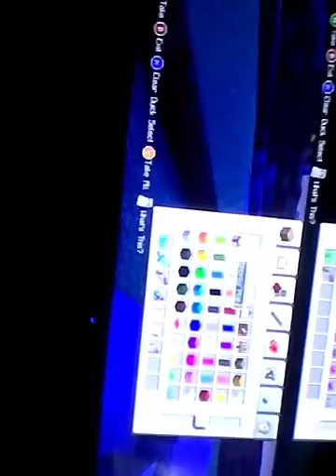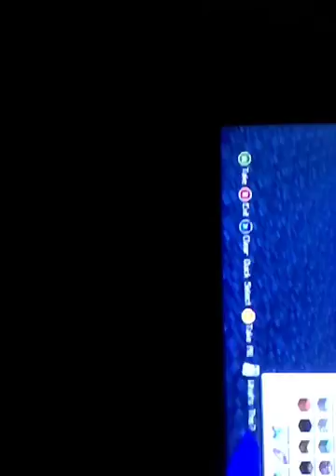MINE CRAFT RADOMNESS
Sorry that's its not an AJ Video sorry for the lack if those I promise there will be some next week